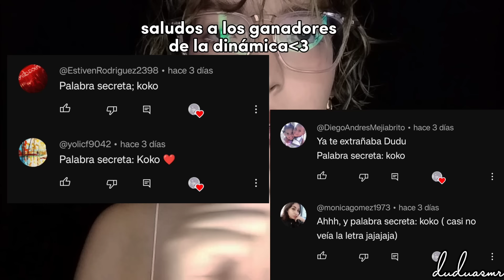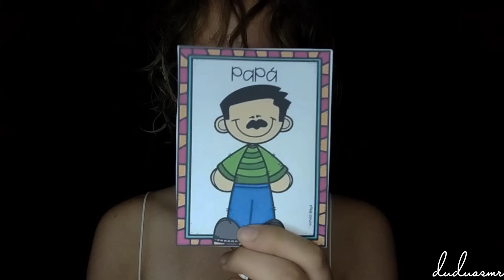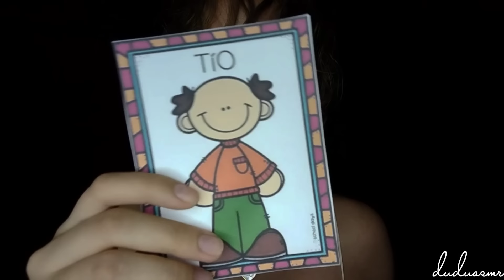ASMR RÁPIDO, INESPERADO COMO TE GUSTA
Hola cosita linda, ¿cómo estás? el día de hoy te traigo un vídeo con una temática clásica del canal "asmr rápido y agresivo".

Este vídeo incluye: sigue mis instrucciones, inaudible intenso, mouth sounds, asmr caótico entre otros sonidos que sé que te gustan mucho.

Recuerda seguirme en instagram para estar más cerquita, me encuentras como: soy.dudu (te dejo el link directo)